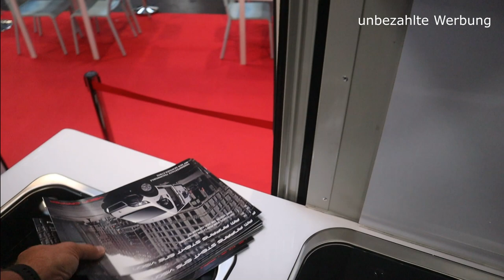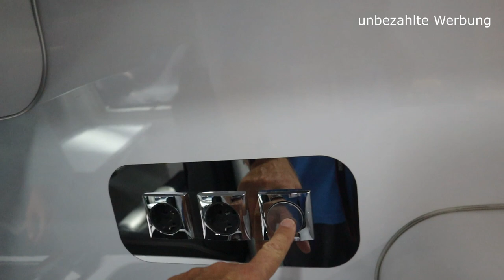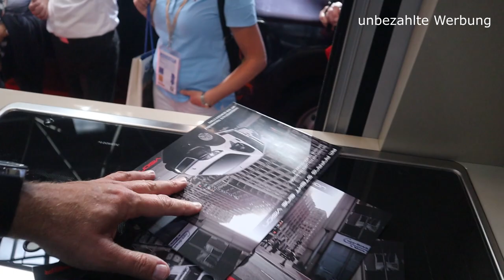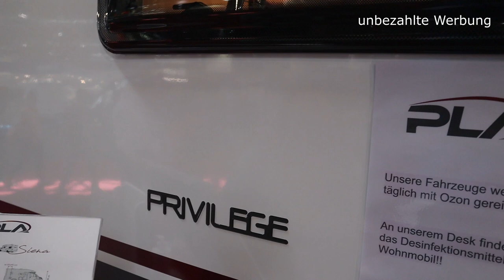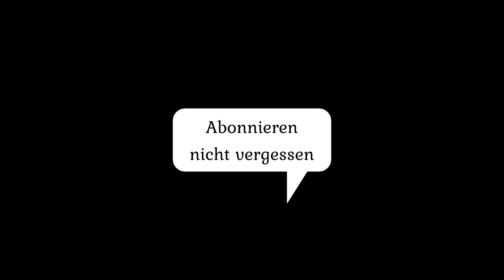Caravan Salon 2020 Tolle Exoten von preiswert bis teuer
Wir haben uns mal Fahrzeuge von Herstellern angesehen, die wir noch nicht kannten und sind total überascht worden, was da angeboten wird. Tolles Design, teilweise unglaublich günstig und pfiffige Inovationen.

unser Equipment:
Unser Fahrzeug:
Roadcar 540 Bj 2019 auf Ducatobasis, Heavy Chassis, 3,5T